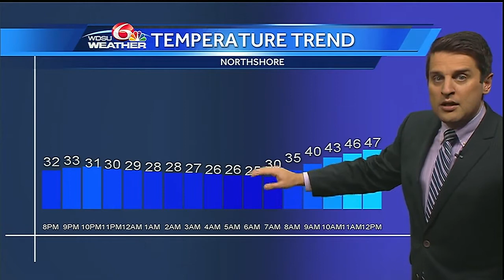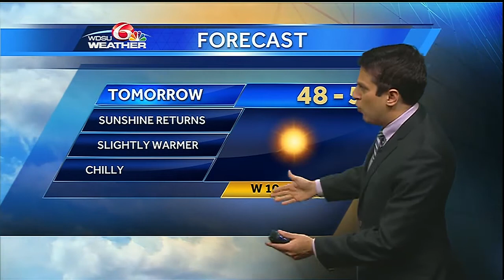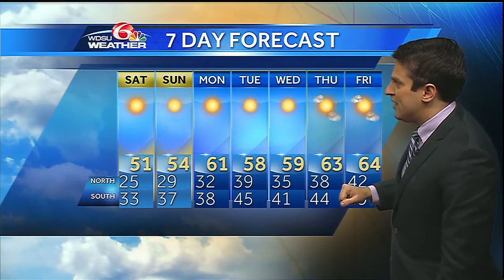Friday evening: Freeze warnings, potential for black ice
After the rain and snow, temperatures are dropping below freezing and that could cause challenges in early morning travel with black ice.